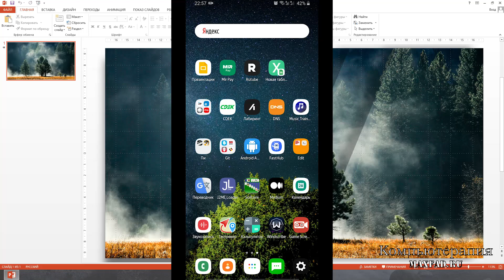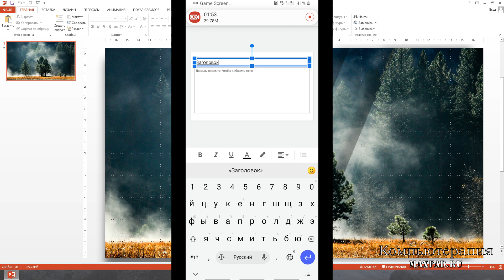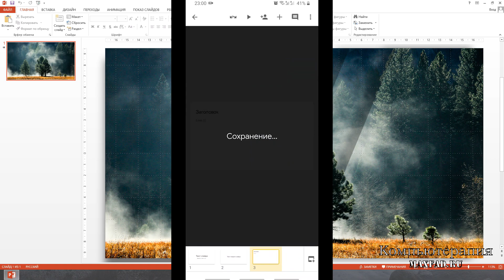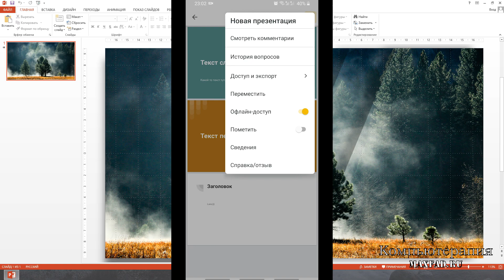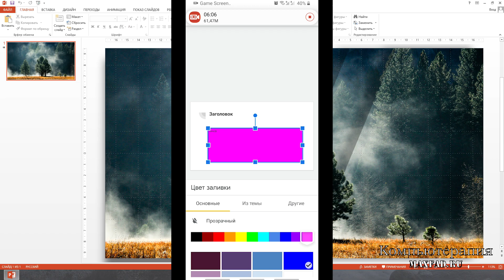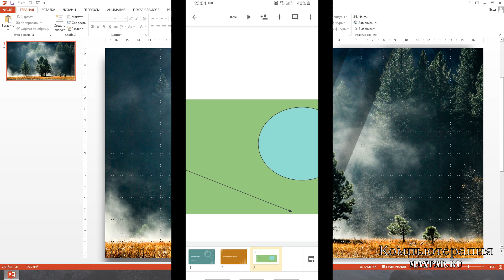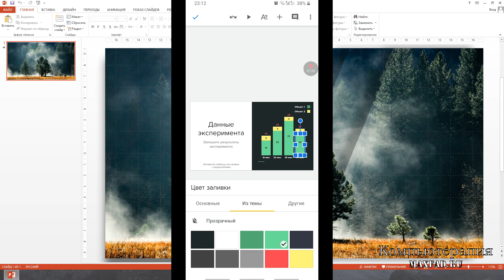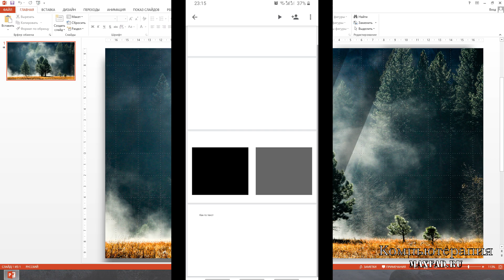[2021] Как сделать презентацию с телефона на андроид, гугл презентация на телефоне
Всем привет, в этом видео мы поговорим о том, как создавать презентации с помощью мобильного телефона с ОС Android. Если у вас нет компьютера с установленным PowerPoint, но есть телефон или планшет, вы сможете сделать простую и интересную презентацию для детского сада, школы, учебы и даже работы...)))